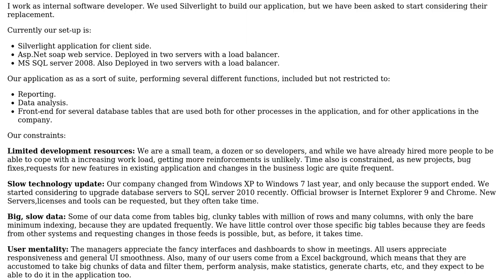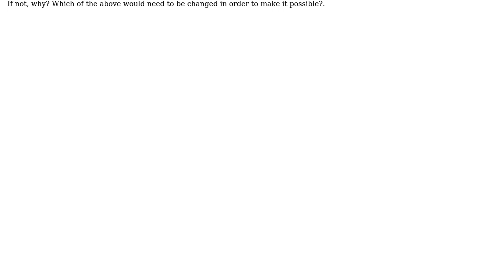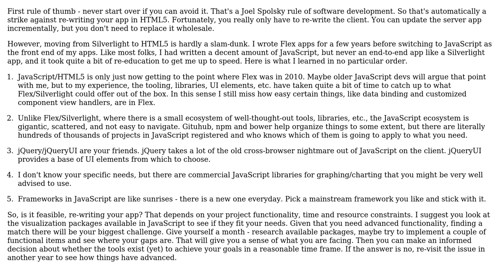Porting Silverligtht application to web application with Asp.net and HTML 5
With thanks & praise to God, and with thanks to the many people who have made this project possible! | Content (except music & images) licensed under CC BY-SA | Music | Images & others | With thanks to user Robert Munn user MACN user gnat and the Stack Exchange Network Trademarks are property of their respective owners. You are responsible for your own actions.